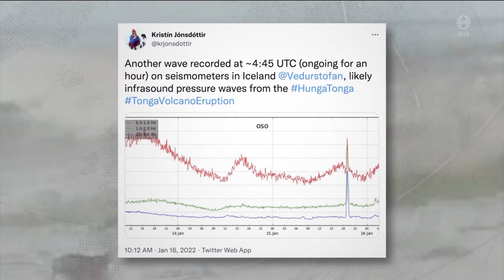Fréttir - 16. jan 2022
Fréttir RÚV frá 16. janúar 2022 - Efnisyfirlit:
00:01:14 Eldgosið í Kyrrahafi kom fram á mælum hér
00:03:23 Yfir 50 á slysadeild vegna hálkuslysa
00:03:58 Óþarfi að virkja 50% meira
00:06:03 Aðalskipulag Reykjavíkur tekur gildi
00:08:41 Djokovic farinn frá Ástralíu
00:09:14 Vonar að bjartari tíð sé fram undan í Kasakstan
00:11:44 Veður